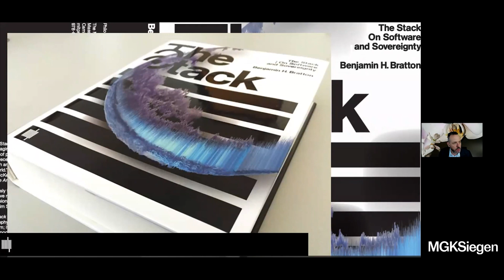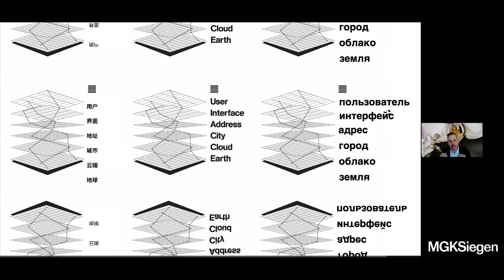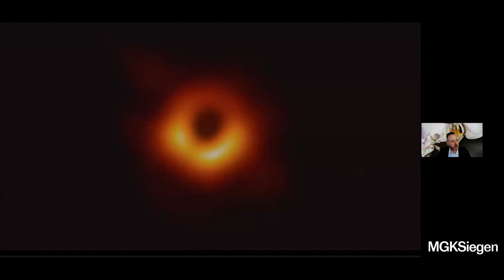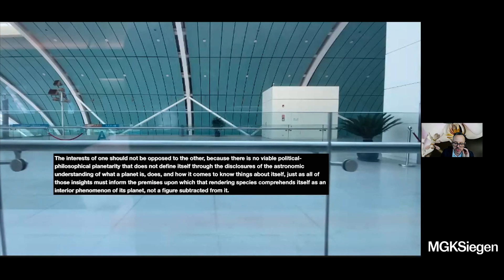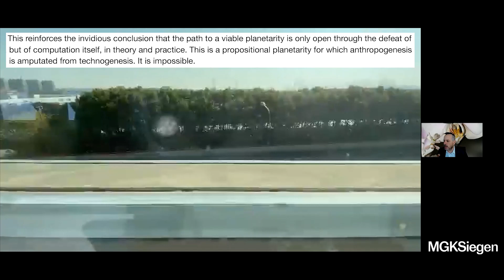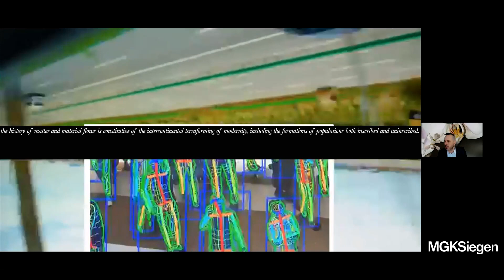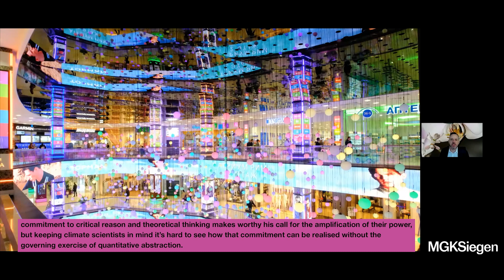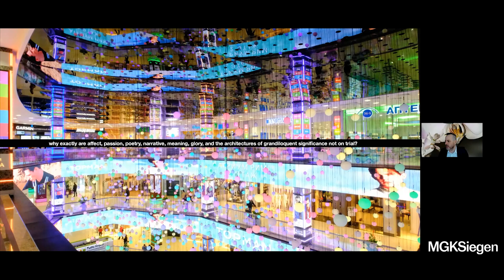Lecture Benjamin Bratton: What is Planetary Scale Computation For?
Benjamin Bratton: What is Planetary Scale Computation For? Astronomy, Population, Cosmopolities

The concept of “climate change” is an epistemological accomplishment of planetary scale computation. Without the mega-apparatuses of sensing, calculation, and simulation that is the basis of climate science, the relation between the invisible ubiquity of CO2 and millennium-long arc of mean temperature could not be inferred. In 2019, the Event Horizon telescope array stretched across the surface of Earth to form the largest terrestrial camera aperture ever and was able to “photograph” the M89 black hole, an image assembled from terabytes of data and rendered into a human-legible figure. What is the link and what is the lesson? Both demonstrate how it is that a planet may instrumentalize itself such that it can sense, model, simulate and predict its own condition and its own surroundings. This is what planetary scale computation is for; this is its positive capacity as a mechanism of public reason and collective self-composition. Instead of the surveillance of over-individuated humans, endlessly congratulated for their unique desires, the political and philosophical challenges of planetarity demonstrate another future of planetary scale computation, of the cloud, of artificial intelligence and of the tightly-bound evolutionary arc of human prospection and its technical milieu. This alternative both depends upon other philosophical invocations of “planetarity” and also challenges their overconfidence in the liberatory superiority of literacy over numeracy, symbolization over calculation, experience over abstraction.

Benjamin Bratton is a social theorist whose work spans Architecture, Computer Science and the Philosophy of Technology. He is a Professor for Visual Arts and Director of the Center for Design and Geopolitics (University of California, San Diego).

Lecture series in cooperation with the Department of Art History at University of Siegen